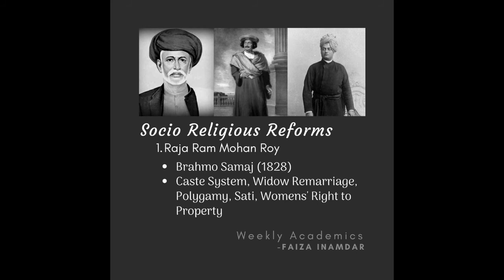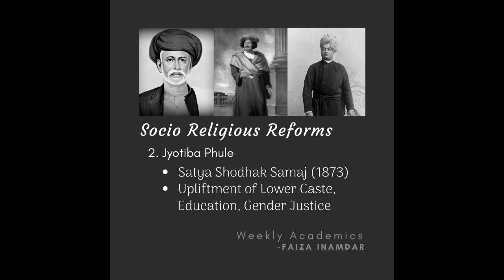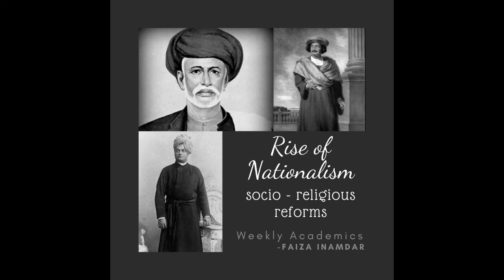Rise of Nationalism | Socio-Religious Reforms | Grade 10 History | Faiza Inamdar | Weekly Academics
Lets take a look at the contributions of some eminent influencial persnalities of that time.
Feel free to put your feedbacks, Doubts and comments in the comment section of DM @weekly.Academics